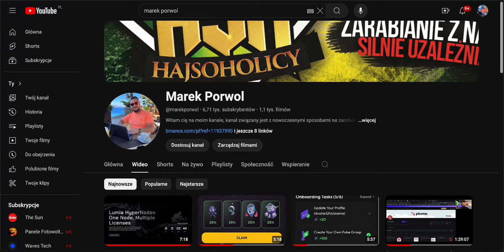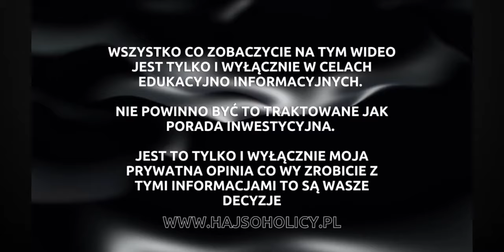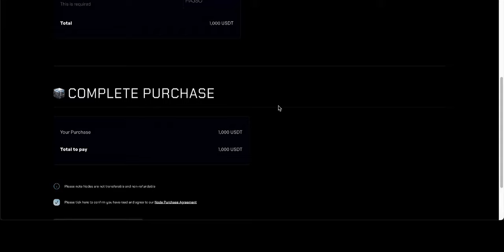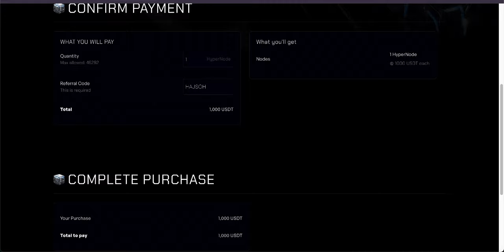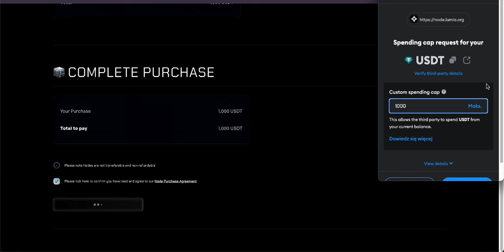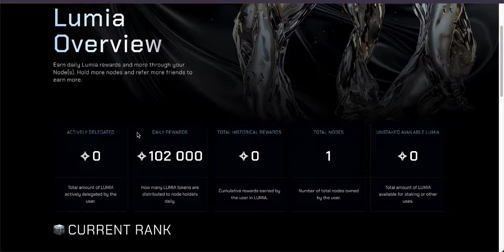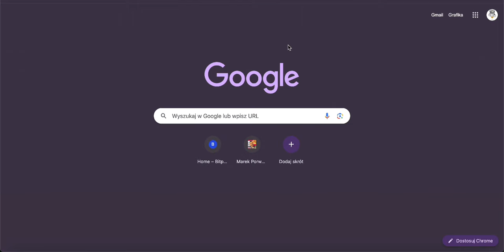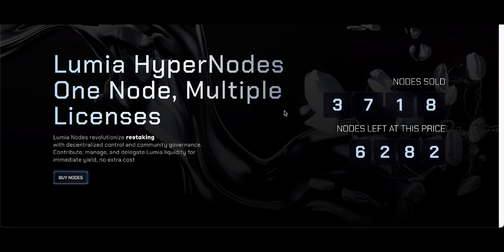Zakup - Lumia Hyper Node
👉Zostaw Follow @marekporwol
👉Vlog  @MareckiVLOG

KOD - HAJSOH

🔥 Wsparciem dla mnie jest Twoja opinia i aktywność na tym kanale ♥️ Jeśli znalazłeś/aś w tym video wartość, wesprzyj kanał i zostaw łapkę 👍 oraz napisz poniżej komentarz. Dziękuję 🙏

Pamiętaj, że niektóre linki dostępne na tym blogu lub kanale youtube mogą być linkami afiliacyjnymi, co oznacza, że w przypadku dokonania zakupu lub zapisu przez taki link, mogę otrzymać prowizję. Można to potraktować jak współpracę reklamową. Linki afiliacyjne nie wpływają na treść moich materiałów
🛡OCHRONA PORTFELA🛡
🔥OKAZJE🔥
🔥Odbierz 25€ w BTC od LUNO

♥️ Jeśli znalazłeś/aś w tym video wartość, wesprzyj kanał i zostaw łapkę 👍 oraz napisz poniżej swój feedback. Dziękuję 🙏

Wpis, wideo, post jest efektem mojego osobistego zaangażowania - czasu, wysiłku i chęci dzielenia się informacjami z innymi.

Wsparcie, które otrzymuję poprzez reflinki jak i wasze komentarze i zaangażowanie pod moimi treściami pomaga mi tworzyć więcej treści dla Was.

Dziękuję za każde kliknięcie i wsparcie! 👍💪
⚠️Pamiętaj, że niektóre linki dostępne na tym kanale mogą być linkami afiliacyjnymi, co oznacza, że w przypadku dokonania zakupu lub zapisu przez taki link, mogę otrzymać prowizję. Linki afiliacyjne nie wpływają na treść moich materiałów

⚠️Pamiętajcie, że nie jestem doradcą finansowym. Treści na tym kanale mają charakter informacyjny i spekulacyjny. Przed podjęciem jakichkolwiek decyzji inwestycyjnych, zawsze przeprowadź własne badania (DYOR - Do Your Own Research). Inwestowanie wiąże się z ryzykiem, a kryptowaluty są szczególnie zmienne i nieprzewidywalne. Nie opieraj swoich decyzji finansowych wyłącznie na treściach z tego kanału.

🚨Ta treść ma charakter informacyjno- edukacyjny i jest wyrazem moich osobistych poglądów. Nie mniej jednak prezentowane treści mogą być pomocne w zarabianiu oraz marketingu online. Nie stanowią one jednak porad inwestycyjnych. Żadna z instrukcji i filmów przedstawionych nie daje gwarancji zysku ani chociażby odzyskania wpłaconych pieniędzy. Pamiętaj też żaden sposób na zarabianie pieniędzy etat, biznes tradycyjny, inwestycja, biznes online lub kryptowaluty nie dają nigdy 100% gwarancji zarobku. Dlatego ja też takiej gwarancji Ci nie dam.

🚨Prezentowane  projekty osobiście sprawdziłem i korzystam z ich usług z większym lub mniejszym sukcesem finansowym. Dlatego wpłacając pieniądze do któregokolwiek programu/firmy/kupując kryptowaluty bądź świadomy/a istniejącego 100% ryzyku.